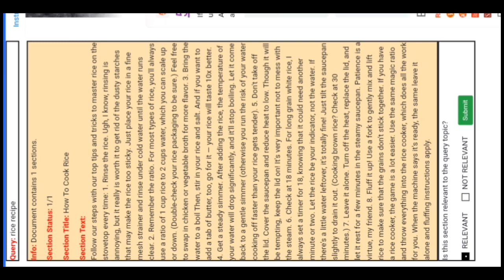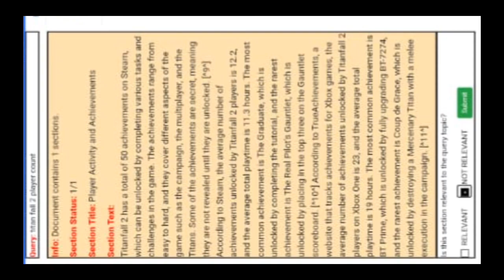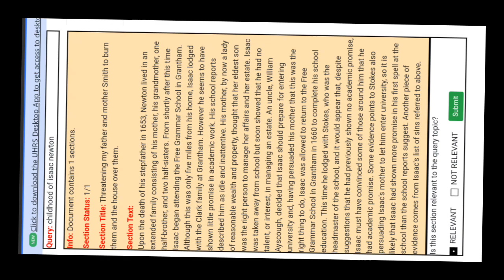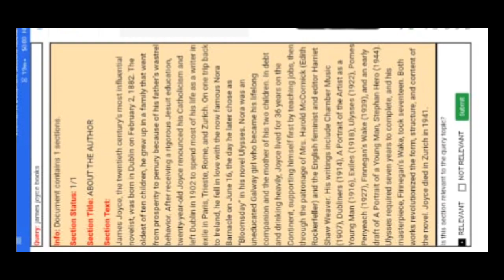informative document:section relevance check. uhrs qualification.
Qualification of informative document: section relevance.
forgive me for the delay in uploading video. it is because of school and exams.